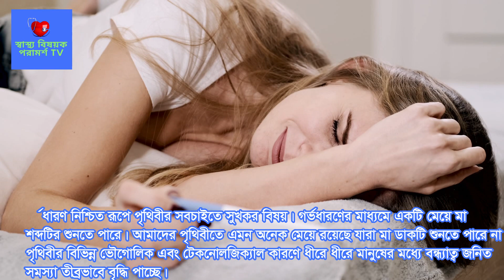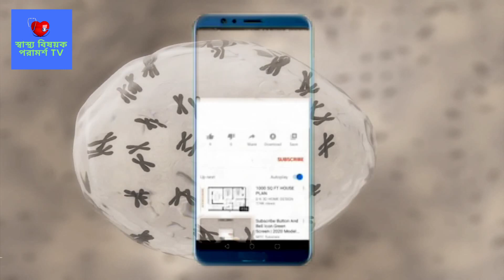সহবাসের কতদিন পর গর্ভবতী হয়। কোন সময় সহবাস করলে গর্ভবতী হওয়ার সম্ভাবনা থাকে? Ovulation Day. দেখুন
মহিলাদের_বাচ্চা_না_হওয়ার_কারণ বাচ্চা_না_হওয়ার_কারণ_ও_প্রতিকার সহবাসের_পরও_গর্ভধারণ_কেন_হয়_না বিয়ের_দীর্ঘদিন_পরও_সন্তান_না হওয়ার_৬_টি_কারণ সহবাসের_পর_কত_ক্ষন_শুয়ে_থাকা_ভালো?